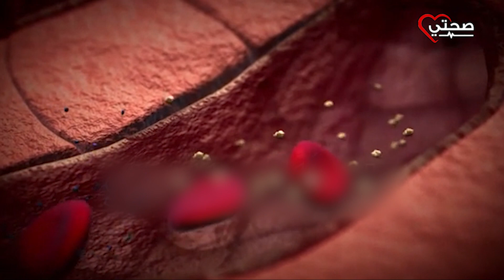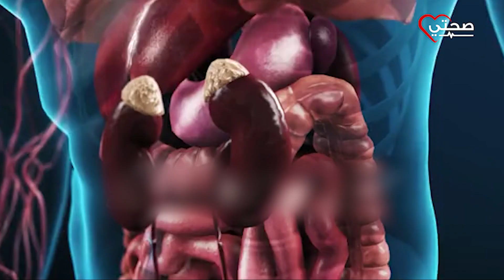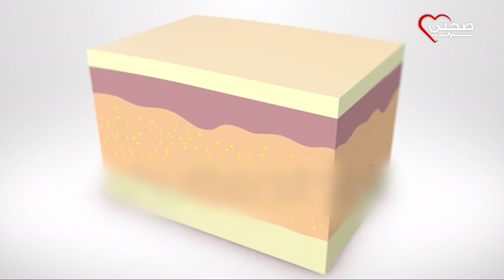أعراض الإصابة مرض السكر المبكرة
هناك أعراض خفية لمرض السكري قد لا يلحظها الكثيرين، نقدم لك أكثر أعراض مرض السكر المبكرة شيوعًا المرتبطة بنوعي الأول والثاني من السكري.

"صحتي- sehaty" هي قناة طبية تقدم علاج لكل المشاكل الصحية في مختلف التخصصات (جلديةنسا وتوليد_ باطنة_ سمنة ونحافة..إلخ)، على لسان أطباء متخصصين

"Sehaty" is a medical channel that provides treatment for all health problems in various specialties (dermatology, obstetrics, obesity, obesity, thinness, etc.), by specialized doctors.